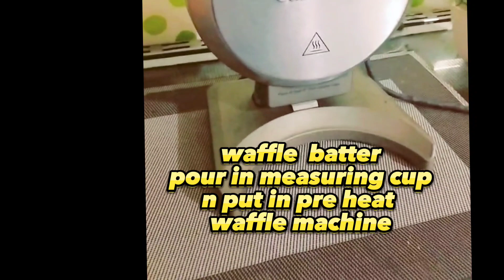The best Crispy, fluffy Belgian waffle/Recipe -Zahida's food factory.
Crispy, fluffy and golden Belgian waffle are perfect for breakfast and gathering.The waffle are thick and crispy on the outside,soft and fluffy in the inside.Best serve with the scoops of ice cream and chocolate syrup.